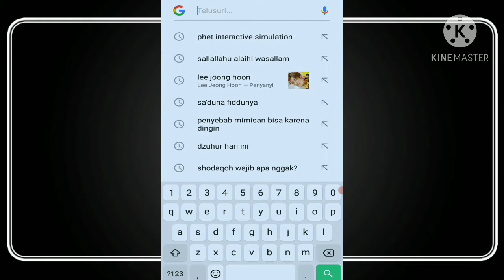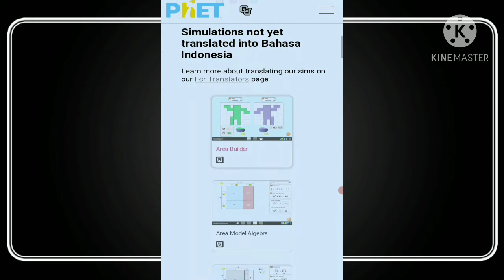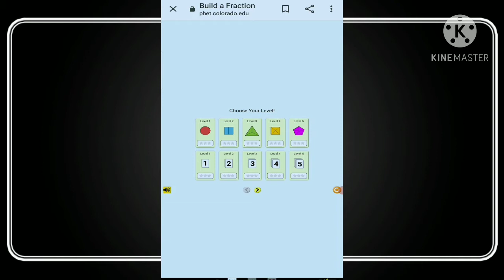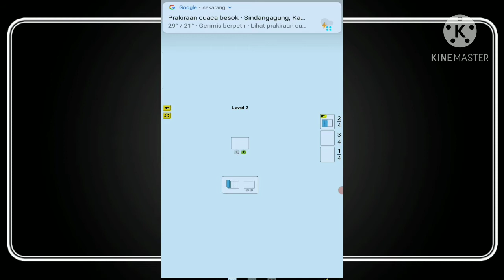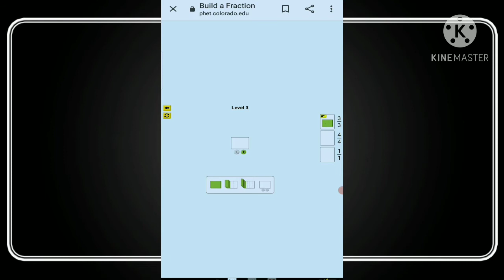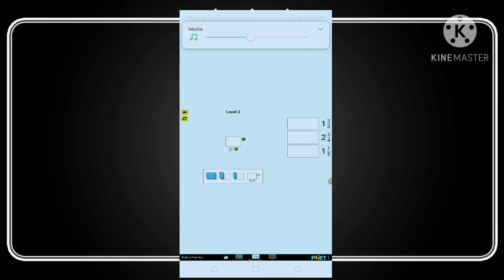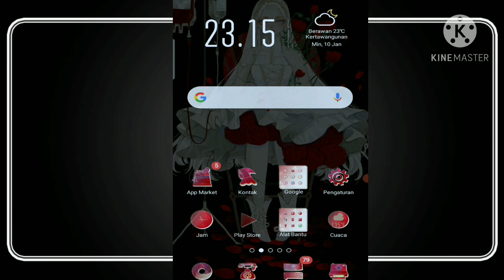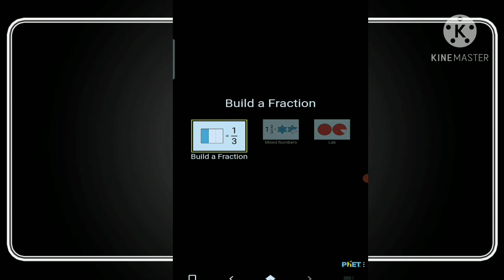Vidio Pembelajaran Matematika Pecahan (PhET Interactive Simulation) || GALUH NURUL 20191510058